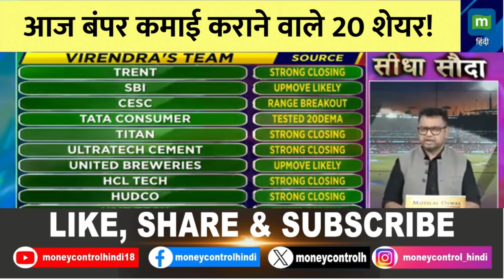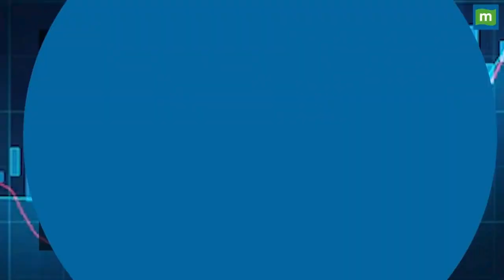Share Market Latest News : आज बंपर कमाई कराने वाले 20 शेयर! | Stock Market Today News